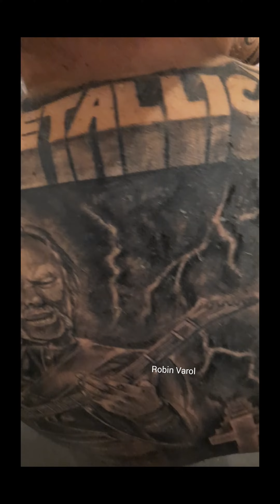METALLİCA TATTOO FULLBACK realistic/ rechargeable machine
Metallica realistic tattoo fullback